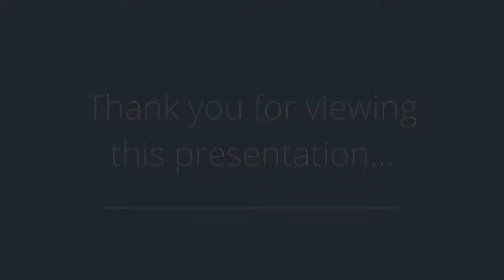56 N Lyle Ave, Tenafly, NJ 07670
Presented by: Orly Chen